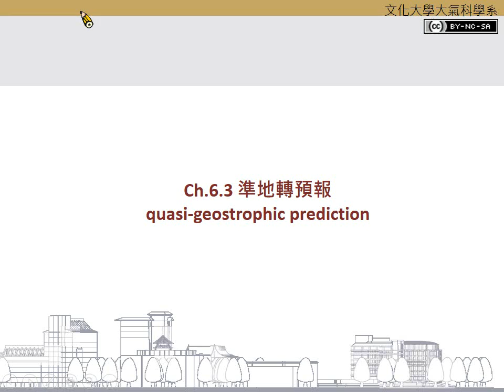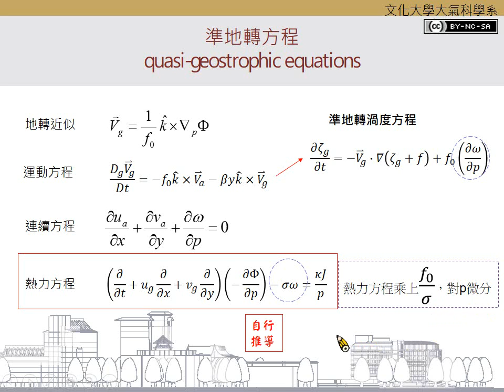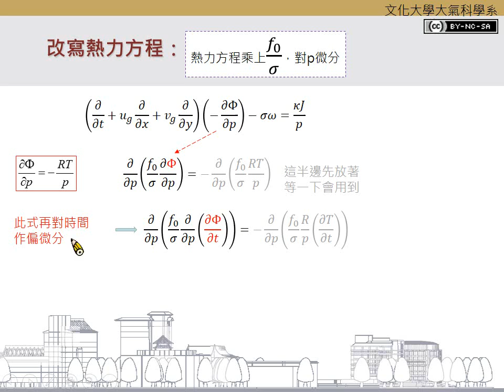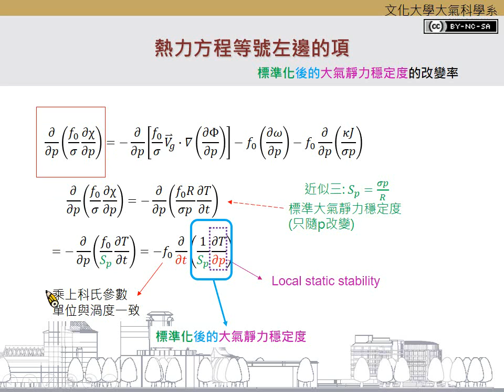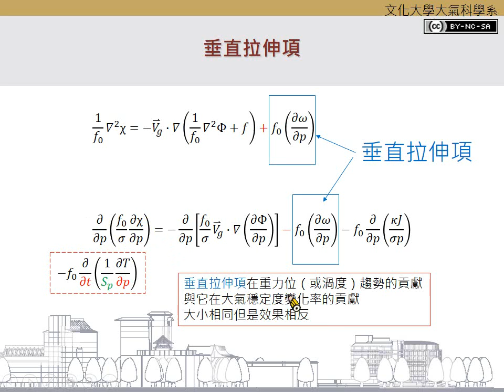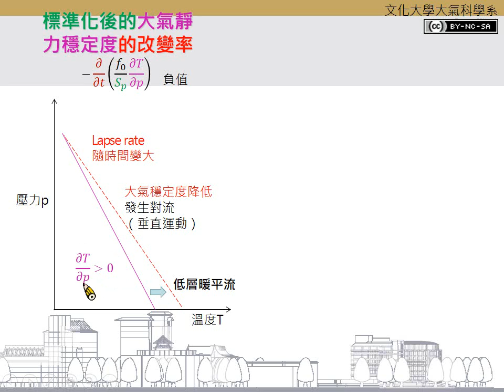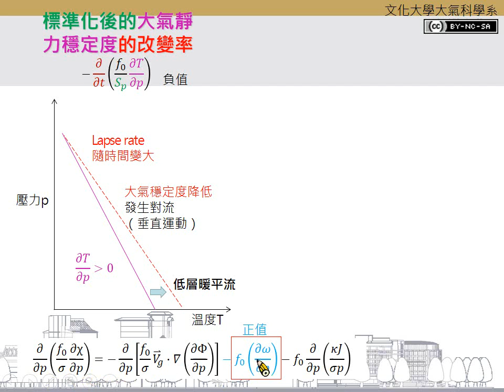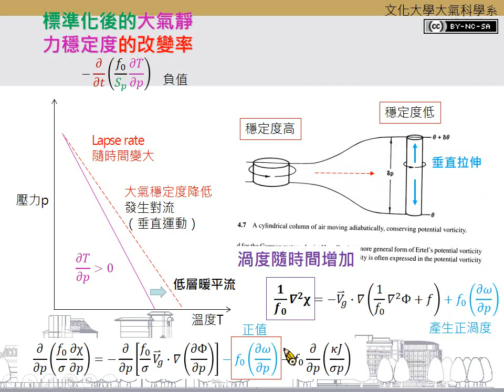Ch.6.3.0 準地轉預報